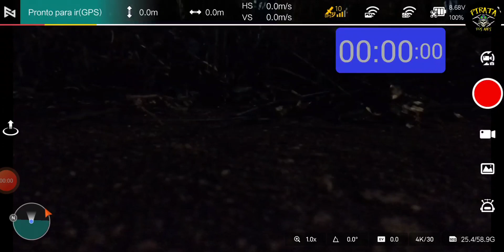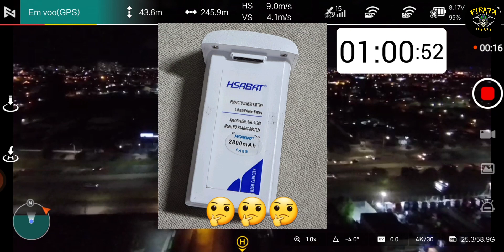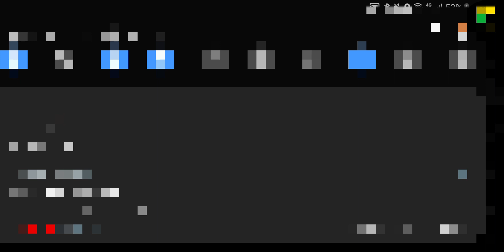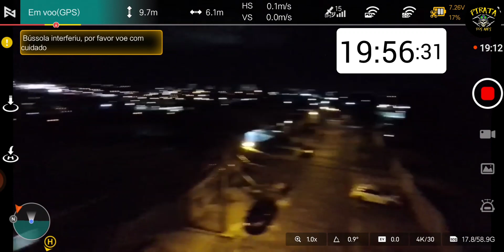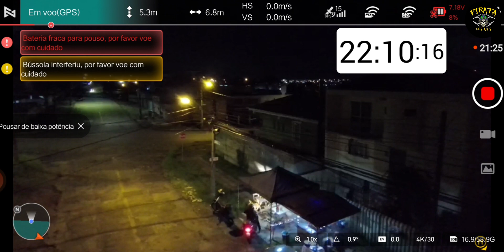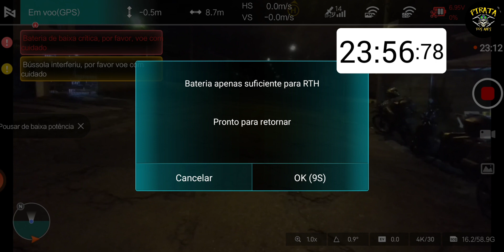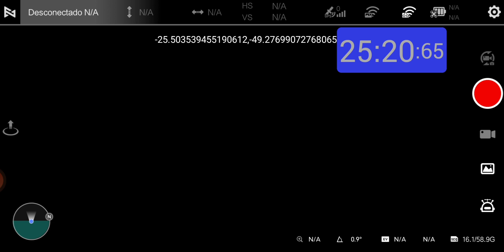Fimi X8 Mini - Teste de bateria extendida chinesa de 2800Mah...Será que tem mesmo essa capacidade?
Contato para adquirir o adaptador de correia de pescoço para o controle do Fimi X8 Mini, Fimi X8 SE, o trem de pouso Anfíbio e diversos outros acessórios bacanas para o X8tão Falar com Douglas.

Link da bateria extendida para o Fimi X8 Mini:

Link para comprar o Hub de carregamennito triplo para as baterias do Cfly Faith 2, 2 Plus e 2s:

Link para comprar o novo Fimi X8 SE 2022 V2 no Aliexpress:

Link para comprar somente a fuselagem do Fimi X8 SE 2022 V2 no Aliexpress:

Link do Aliexpress para a compra do Fimi TX10

Link do Aliexpress para a compra do Anemômetro Digita:

Link do Aliexpress para comprar as antenas yagi 2.4Ghz:

Link do Aliexpress para comprar hélices de fibra de carbono para o Fimi X8 SE 2022:

Link do Aliexpress para comprar bateria para o Fimi X8 SE 2022:

Link do Aliexpress para comprar Filtros ND para o Fimi X8 SE 2022:

Link do Aliexpress para comprar carregador veicular de bateria para o Fimi X8 SE 2022:

Link do Aliexpress para comprar carregador multiplo de bateria para o Fimi X8 SE 2022:

Link do Aliexpress para comprar a bolsa de transporte para o Fimi X8 SE 2022:

Link do Aliexpress para comprar a bolsa de transporte para o Fimi X8 SE 2022 PRÓ: